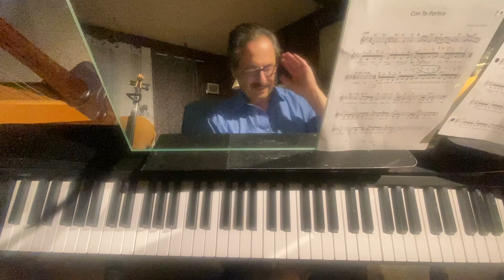October 9, 2024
One of my personal favorites with the popular title “time to say goodbye“ recorded by Andrea Bocelli and Sarah Brightman. I gave it my best shot with a translation so you have some idea what the song is about. It’s not a breakup song! The Italian title is Con Te Partiro. Translated “with you I leave.” Yeah, he’s not leaving without her! This song is so highly charged with romantic and spiritual overtones. I wouldn’t mind singing this at a wedding or even a funeral service.